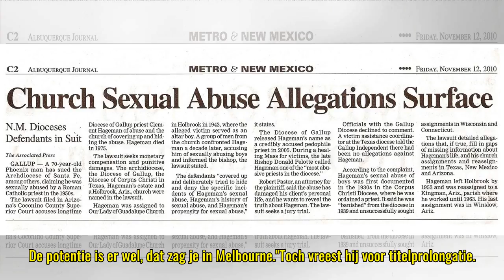Hamilton twijfelt over titelprolongatie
Momenteel staat Hamilton vier punten voor op Sebastian Vettel in de stand om het WK. Toch is de Brit eerlijk. ''Ferrari is hét te kloppen team." Ook gaf hij toe dat hij zich tijdens het raceweekend in Bakoe nooit comfortabel in zijn wagen heeft gevoe...